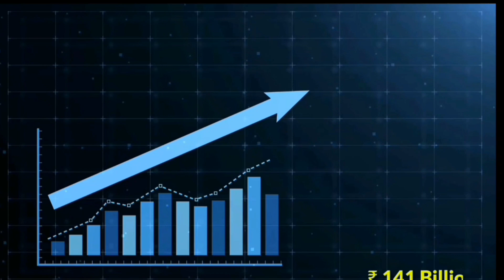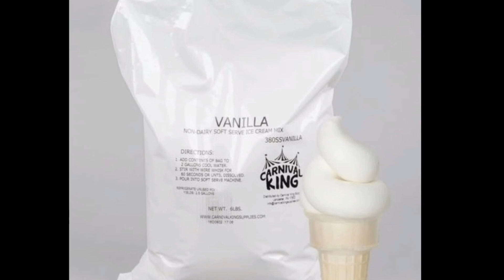Ice Cream Business In nepal यति सजिलै Ice Cream बिजनेस गर्न सकिने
new business idea in nepal